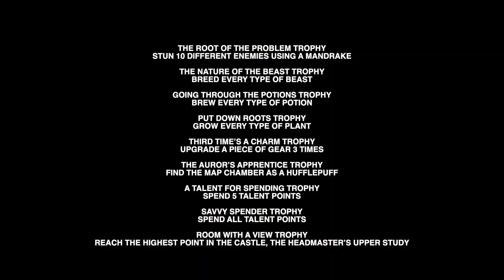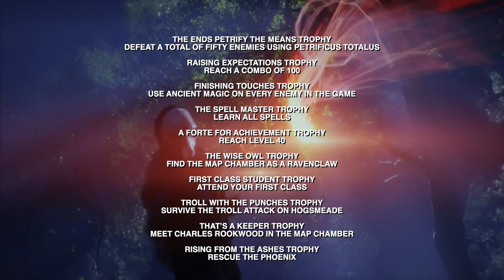HOGWARTS LEGACY Trophy List - All Trophies Revealed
Hogwarts Legacy has a total of 46 Trophies. Below you can find the full Hogwarts Legacy trophy list. This is based on the Epic Games Store PC achievement list that is already live, but some trophy values are likely to change in the PS4/PS5 version (some values will likely be replaced with silver and gold trophies in the PS4/PS5 version).

God of War is a registered trademark of Sony Interactive Entertainment LLC and related companies in the U.S. and other countries. “PlayStation Family Mark”, “PlayStation”, “PlayStation Studios logo”, ""PS4"", and “PS5” are registered trademarks or trademarks of Sony Interactive Entertainment Inc."